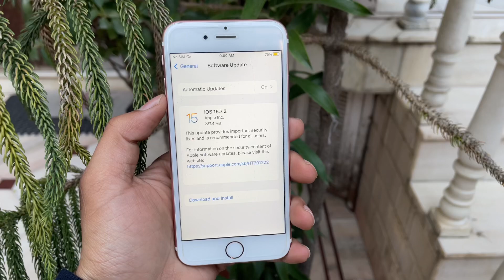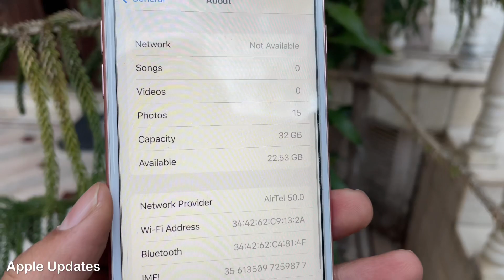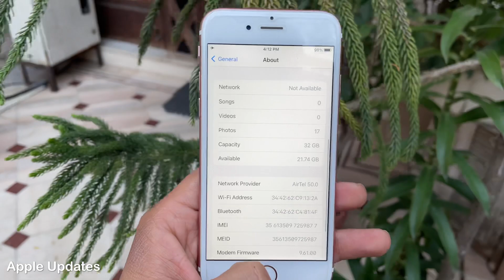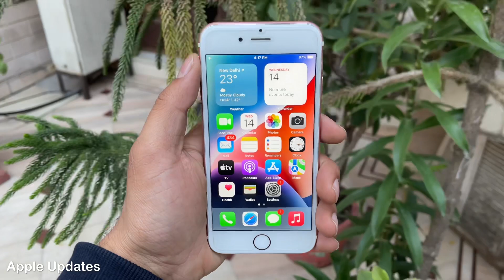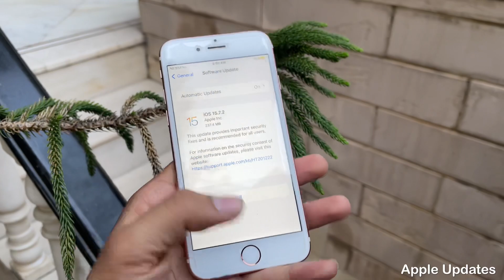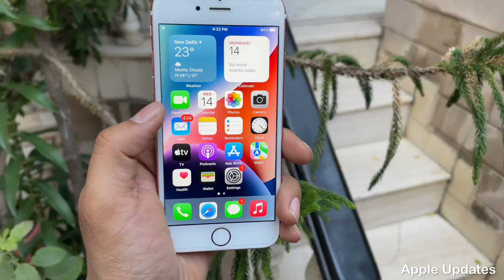iOS 15.7.2 Big Update on iPhone 6s | what’s New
This video is related to the iOS 15.7.2 on iPhone 6s.